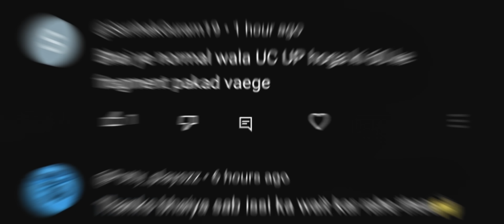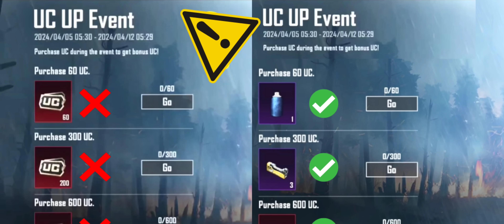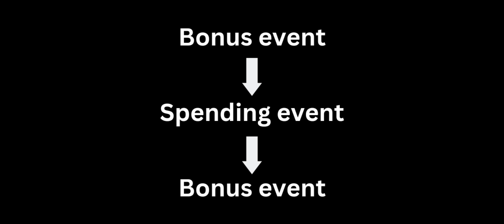🔴 UC EVENT ( Release Date and Concept ) in BGMI | Wolf Outfit Cancelled for BGMI | C7S21 Rewards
Leaks Credit - @Priyank1798GC

Social Links -

Pubg Global Channel

IGNORE KEYWORDS 👇👇👇👇👇👇👇👇👇👇

bgmi next uc up event
bgmi next bonus uc event
bgmi next uc bonus event
bgmi upcoming uc event
bgmi upcoming bonus uc event
bgmi upcoming uc bonus event
bgmi new bonus uc event
bgmi uc up event date
bgmi uc dhamaka event date
bgmi uc event kab aayega
uc up event kab aayega
bonus uc event kab aayega
uc bonus event kab aayega
uc bonus event date
bonus uc event date
uc up event date
Bgmi
bgmi leaks
bgmi new leaks
bgmi upcoming leaks
bgmi uc event
bgmi new lucky spin
bgmi next lucky spin
bgmi new upcoming lucky spin
bgmi spending event
Uc spending event bgmi
Bgmi UC spending event
Uc spending event
bgmi leaks
bgmi today leaks
bgmi new leaks